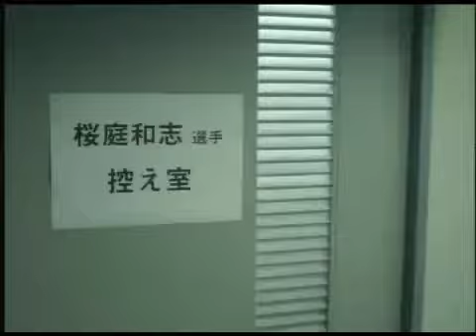Jissen Pachi Slot Hisshouhou! Hokuto no Ken pub PSP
Publicité japonaise de Jissen Pachi-Slot Hisshouhou! Hokuto no Ken sur PSP.

Publicité japonaise de Jissen Pachi-Slot Hisshouhou! Hokuto no Ken sur PSP. Publicité japonaise de Jissen Pachi-Slot Hisshouhou! Hokuto no Ken sur PSP.

Publicité japonaise de Jissen Pachi-Slot Hisshouhou! Hokuto no Ken sur PSP. Publicité japonaise de Jissen Pachi-Slot Hisshouhou! Hokuto no Ken sur PS2.

Publicité japonaise de Jissen Pachi-Slot Hisshouhou! Hokuto no Ken sur PS2. Pub japonaise de Jissen Pachi-Slot Hisshouhou! Hokuto no Ken 2 sur PS2.